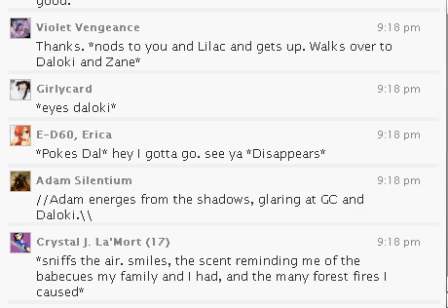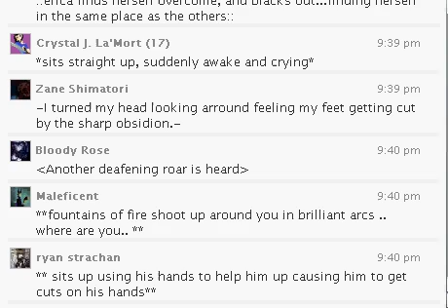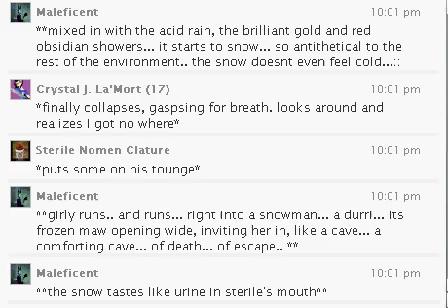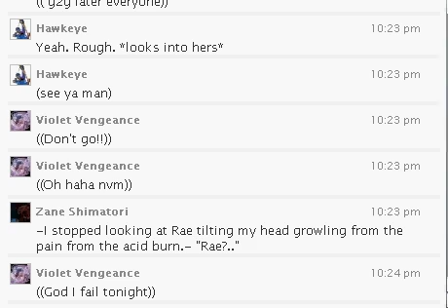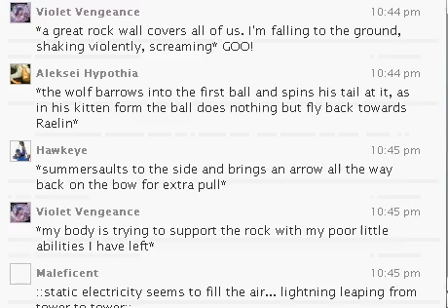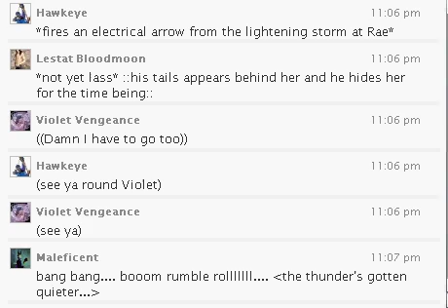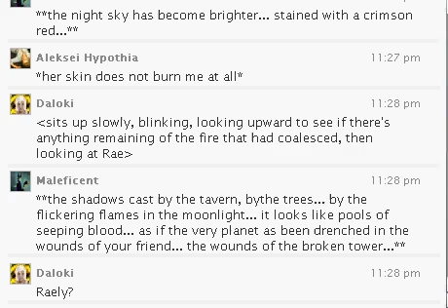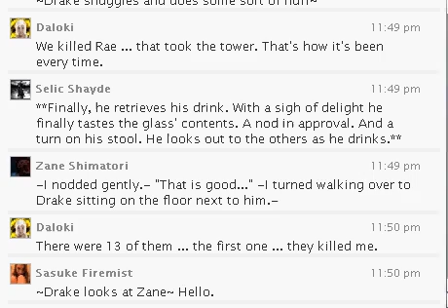Raelin's Dream Tower - A role Playing Chat Room Transcript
- A recording of the interactive story told in the RolePages role playing chat room by dozens of members of RolePages.com - Towers of Insanity have appeared across the magical world of Hellifyno. They are connected to the Fae's power but nobody knows how. Each one is tied into the mind of another hero of the Tavern. To destroy the tower, the hero's mind must be entered. This is the mind of the humanoid phoenix, Raelin Wolvarian Aero.